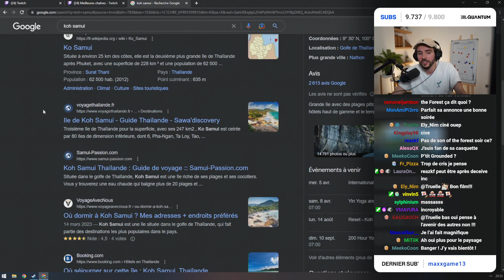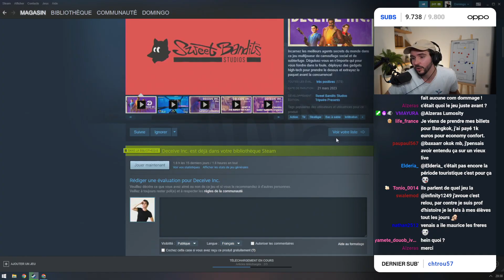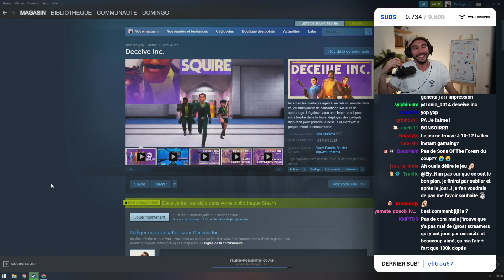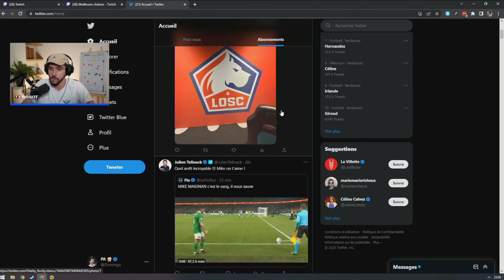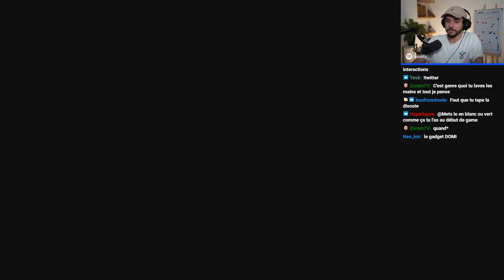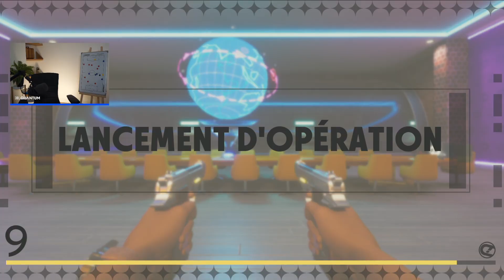Les trois plus mauvais (mais sexy) agents de ta région ! (Deceive Inc.)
Soirée G4MING avec LowAn & Jiji !